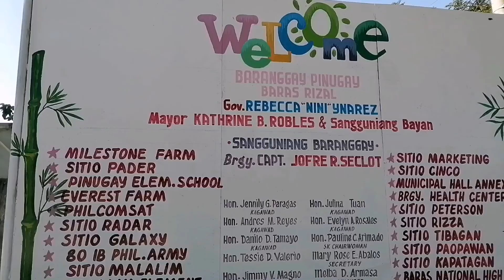Ikot-ikot loop hangang sa nag Sawa sakaka bike /Ritch Vlog